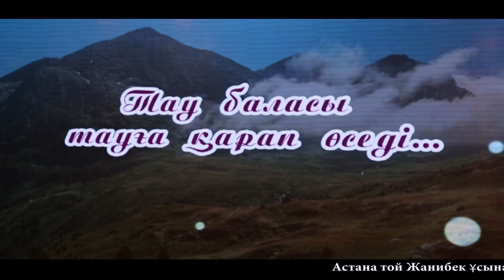87013133942 :Тойдан үзінді